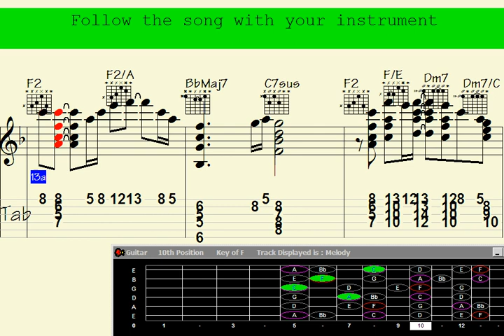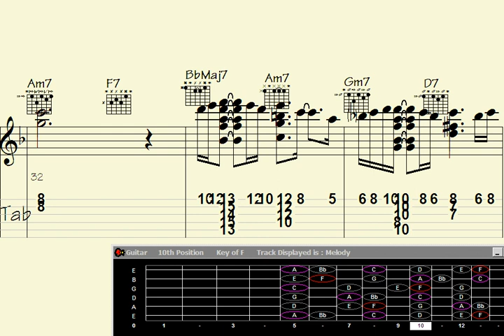️Timeless Guitar Chord Melody: Road to Nirvana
"Discover the timeless beauty of guitar chord melody as we embark on a captivating journey towards musical nirvana. In this captivating YouTube video, experience the artistry of masterful chord progressions and intricate melodies that transcend time. Immerse yourself in the enchanting world of guitar music, where every strum and pluck takes you closer to a state of musical bliss. Join us on the road to nirvana and unlock the secrets of this mesmerizing guitar technique."